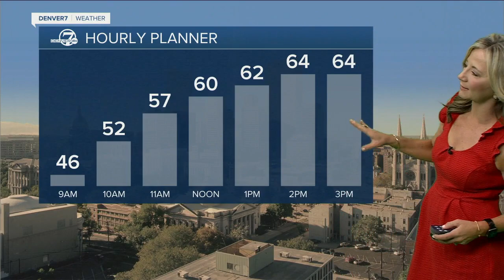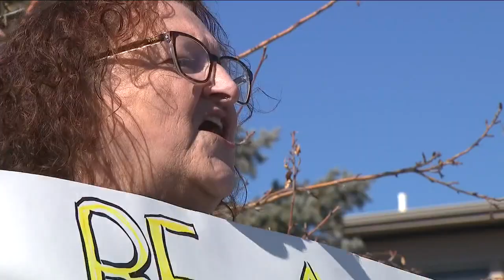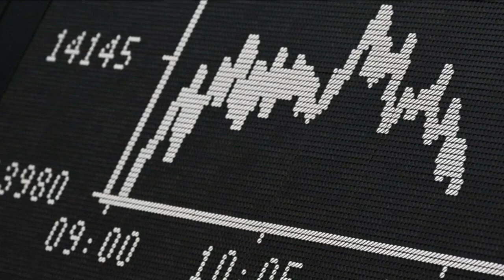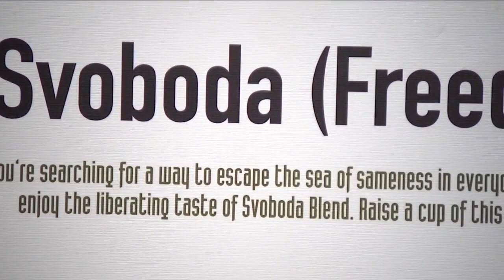Denver 7+ Colorado News Latest Headlines | March 1, 7am